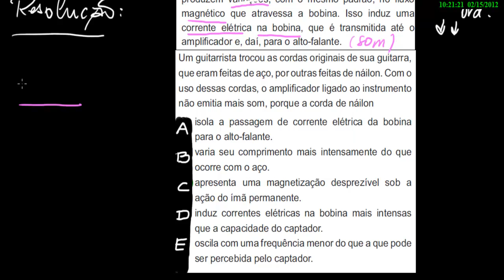enem 2011 cn q57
| CN | ENEM
TERA VESTIBULARES | Rodrigo Eberhart